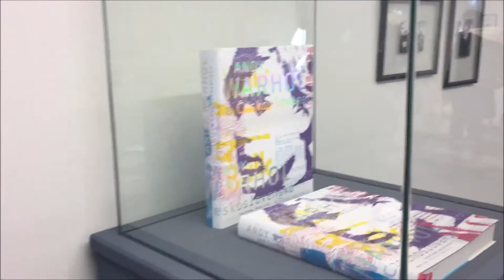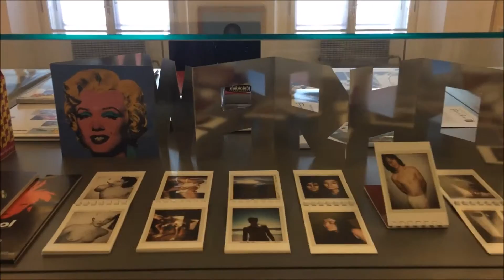Festive Prague Vlog - Travel Vlogs | Holl JC